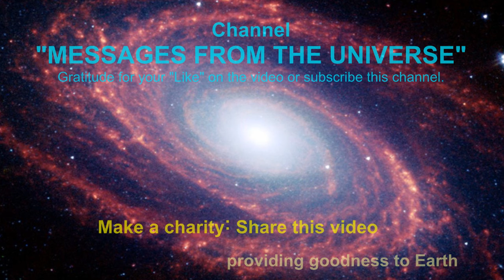COSMIC message: The Rescue that you need (USEFUL guidance)